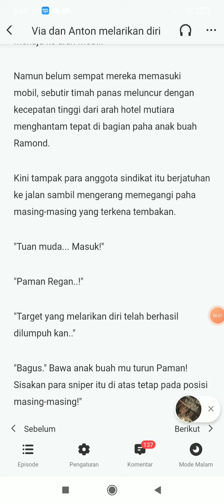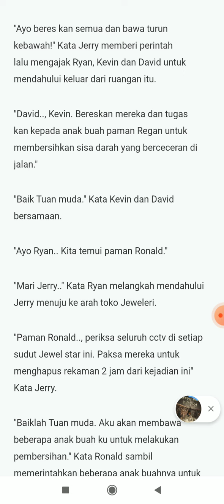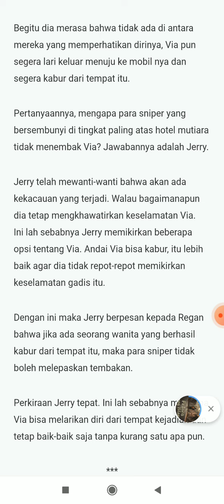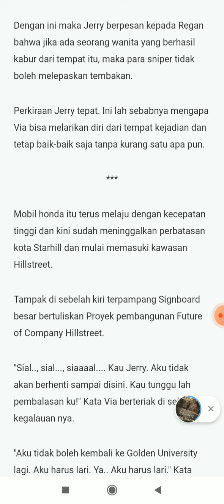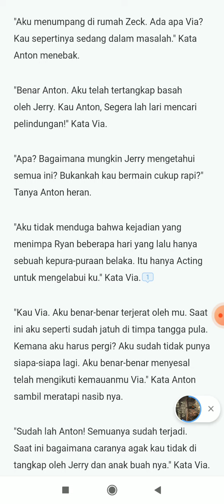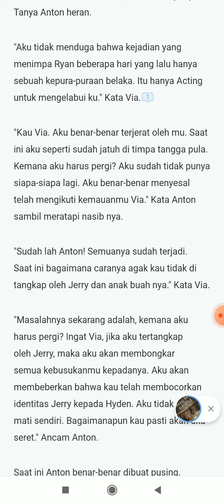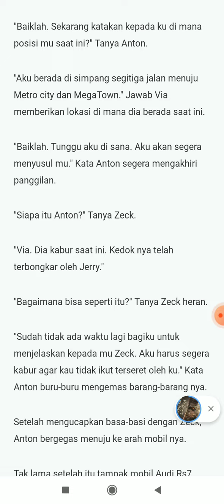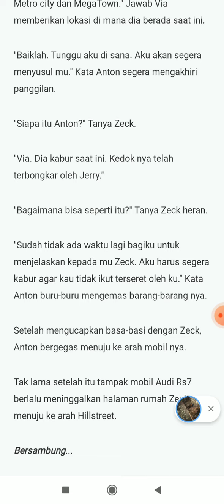PEWARIS YANG HILANG#BAB174|||VIA DAN ANTON MELARIKAN DIRI